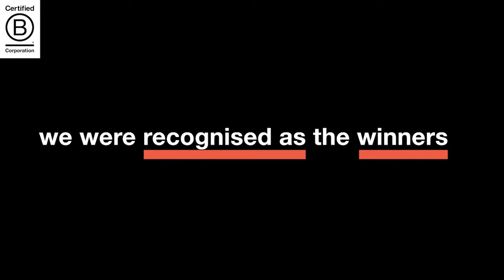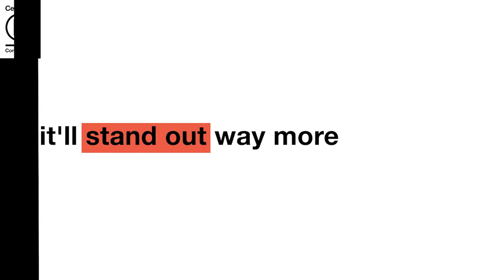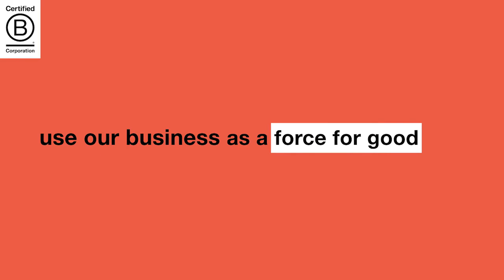Doing good is good for business – what B Corp certification has done for IQ Business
Adam Craker, CEO of IQ Business, speaks about the increased expectations society is placing on businesses and the importance of the B Corporation movement in meeting these expectations.